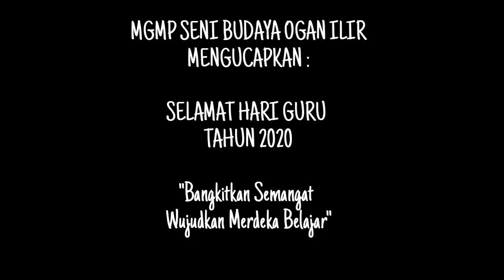Challenge Jiinjit Guru Seni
MGMP Seni Budaya SMA Ogan Ilir mengucapakan Selamat Hari Guru Nasional 2020. Bangkitkan Semangat Wujudkan Merdeka Belajar